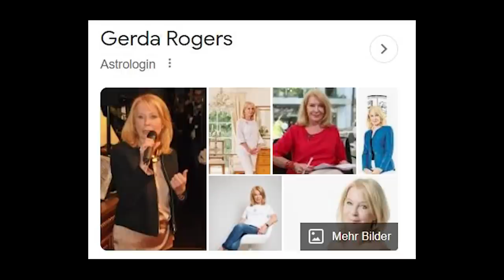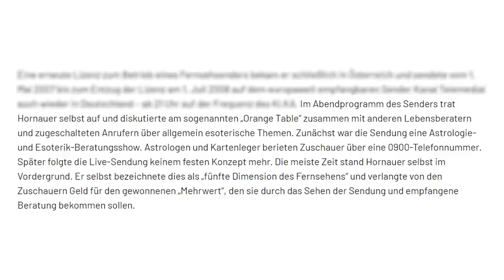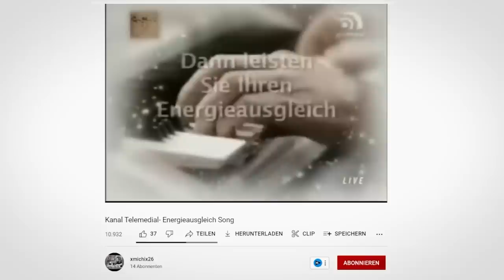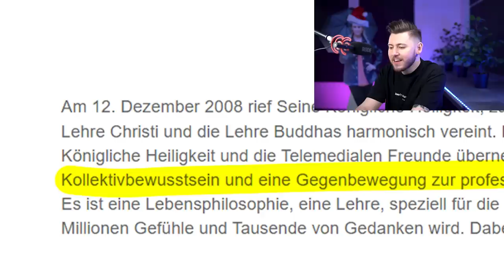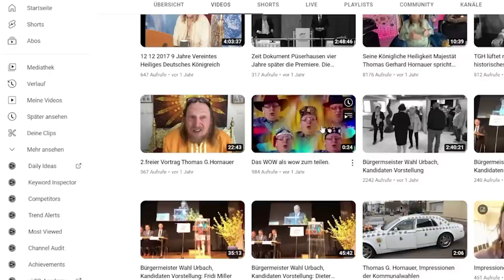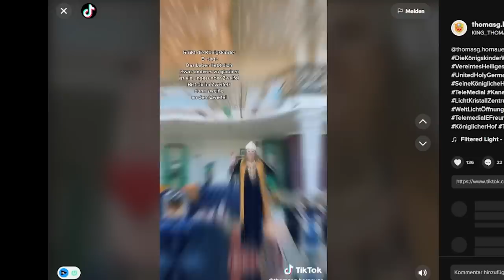Der König von Deutschland